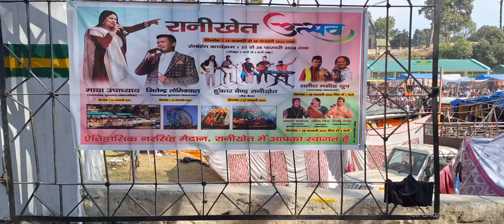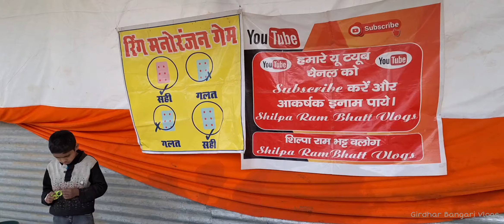रानीखेत उत्सव 2024 में माया उपाध्याय जी की धमाकेदार प्रस्तुति || Maya Upadhyay live Show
नमस्कार 🙏 दोस्तों मै गिरधर सिंह बंगारी आज आपको रानीखेत उत्सव 2024 में माया उपाध्याय जी की धमाकेदार प्रस्तुति का वीडियो आपको दिखाने वाला हूं, यदि वीडियो आपको अच्छा लगा हो तो video Ko like, share, comment & YouTube channel ko subscribe करना ना भूले।
Instagram & Facebook id  "Girdhar Bangari"

Welcome to Uttarakhand.